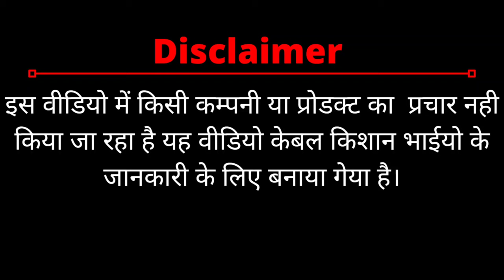Rallis India koranda Insecticide।। Tata KORANDA Insecticide।। Chloropyriphos 50% Cypermethrin 5% Ec।